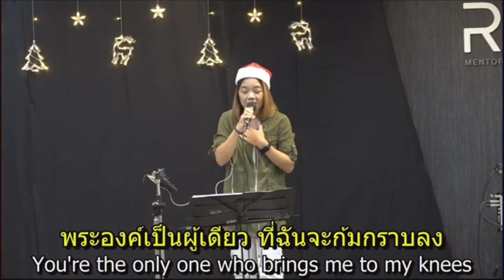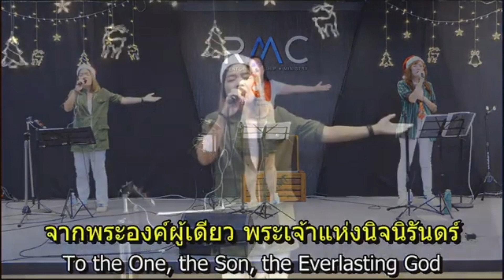Rooftops (Thai version by rmcbkk ) Jesus culture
Rooftops
Thai Version by RMCBKK

ร้องต้นฉบับ : Jesus Culture
ผู้แต่ง : Ben Williams / Jonathan Berlin / Lindsey Nicole Sweat
เวอร์ชั่น : RMC Worship Team

Credit by RMCBKK